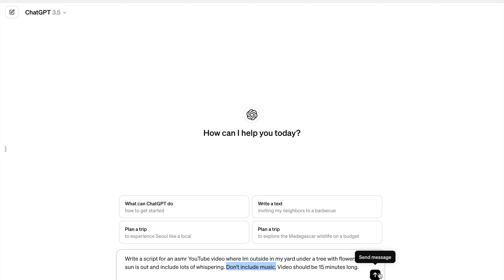Can ChatGPT Write an ASMR Video ???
I made an asmr video using ChatGPT and it worked surpisingly well, aside from missing the 15 minute mark. The script it provided had plenty of whispering, cool ideas for shots and just all around relaxing vibes.